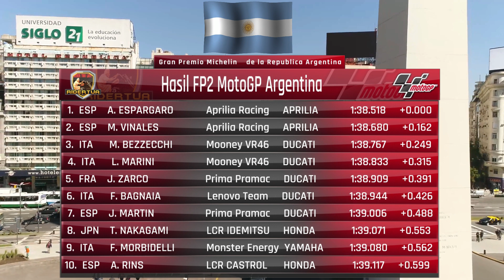Hasil FP2 MotoGP Argentina 2023: Aprilia Mendominasi!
🏁Kembali duo Aprilia di barisan terdepan. Dalam sesi latihan bebas kedua MotoGP, Aleix Espargaro mampu membuktikan menjadi yang tercepat dan memuncaki catatan waktu dengan 1:38.518 menit, dengan mengendarai motor Aprilia RS-GP-nya. Pembalap asal Spanyol, Maverick Vinales menjadi tercepat kedua setelah berhasil mendekati waktu 'Pak RT' dengan selisih +0.162 detik, atau dengan waktu 1:38.680 menit. Di peringkat tiga besar ada pembalap dengan nomor #72 yakni Marco Bezzecchi dari Mooney VR46 dengan menorehkan waktu terbaik untuk sesi FP2 MotoGP kali ini dengan 1:38.767 menit. Di seri Argentina kali ini tampaknya Aprilia semakin di depan. Dan apakah musim ini pertarungan antara dua pabrikan Italia? ada 2 Aprilia dan 5 Ducati di posisi 10 besar!